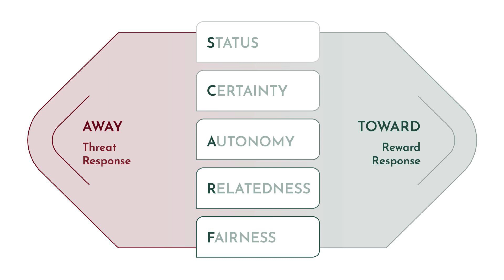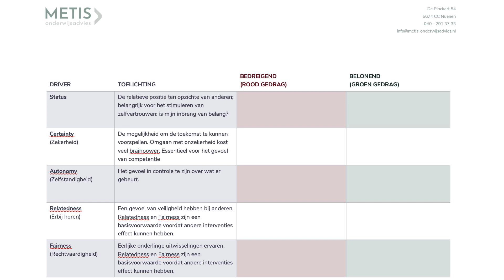Hoe kan jij als docent studenten motiveren?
Het SCARF-model van David Rock (2008) stelt dat 5 specifieke factoren iemands motivatie en gedrag beïnvloeden: status, zekerheid, autonomie, relatie en rechtvaardigheid. Kijk deze korte instructievideo en ontdek hoe deze 5 factoren bijdragen aan gemotiveerd gedrag van studenten.